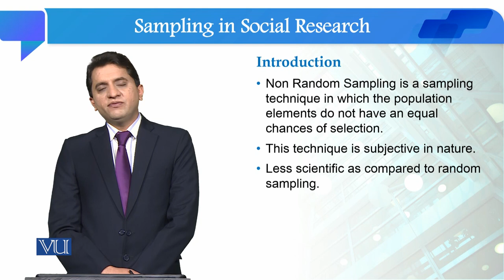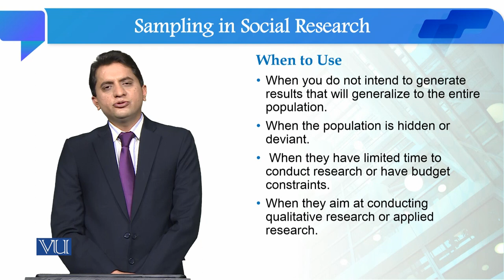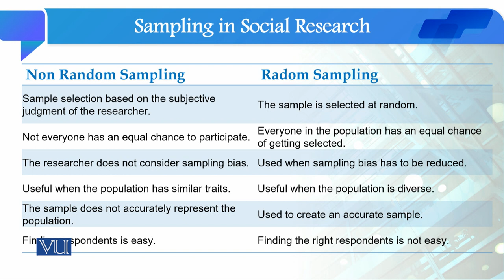Non Random Sampling | Quantitative Research Methodology | SOC509_Topic079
Topic079: Non Random Sampling
By Dr. Qaisar Khalid Mahmood